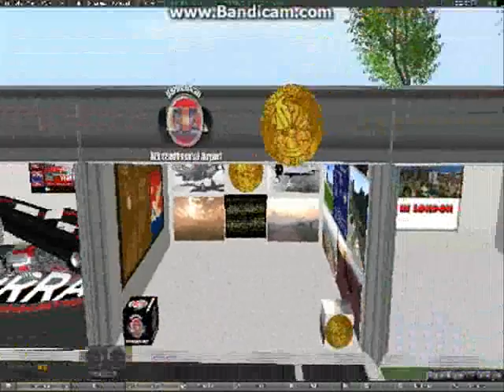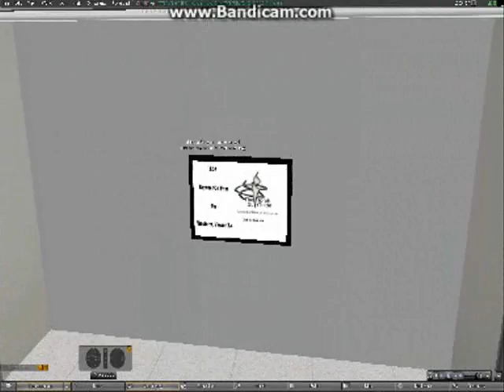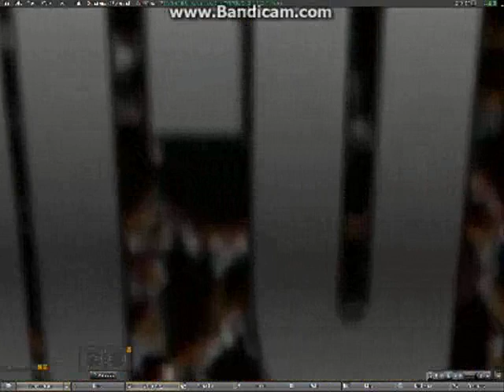Second Life Flying Tigers 2012 March Military Expo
This video recorded the Second Life Flying Tigers 2012 March Military Expo.